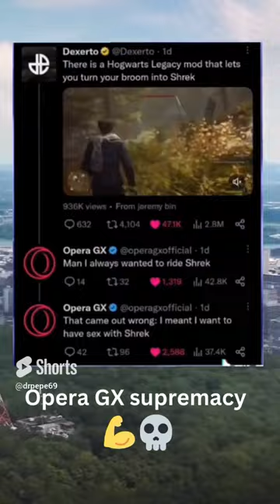Random memes I stole from your closet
Trying to make you laugh